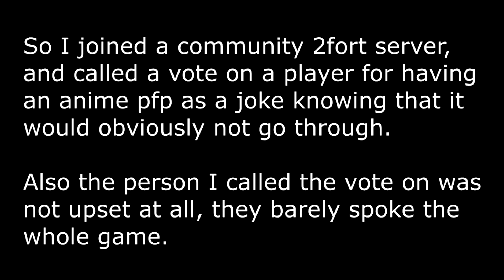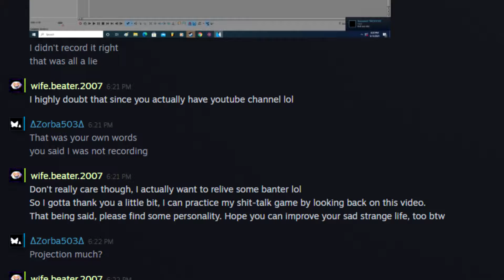TF2 Rage: Anime Avatar Atrocity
What started as some mild joking around on a community 2Fort Server involving a votekick and an anime profile picture quickly devolved into someone deciding they absolutely hated my guts and I was the worst person in the world. Here is what I captured! Not my main style of content but I hope you guys enjoy this one. Let me know if you want to see more like these. And it goes without saying, please do not "witch hunt" anybody you see in this video.

0:00 - Angry Man Says He Is Rent Free In My Head
1:10 - Says He Will Keep Going But Mutes Me
1:20 - Just Gameplay
1:38 - Still Talking About Me While He Has Me On Mute
2:10 - More Gameplay
4:09 - Still Miffed
5:03 - 503 Always Wins
5:40 - Just Playing Around
6:15 - Stickycamping Swag
7:13 - I Get Goblin'ed
7:29 - Here Is Where Things Get Good
8:24 - My Subs Stick Up For Me (Love You Guys)
16:25 - Things Come To A Slow Stop
17:00 - Closing Statements
17:07 - Our Steam Conversation

Remember to use Adblock so YouTube doesn't get any copyright money!